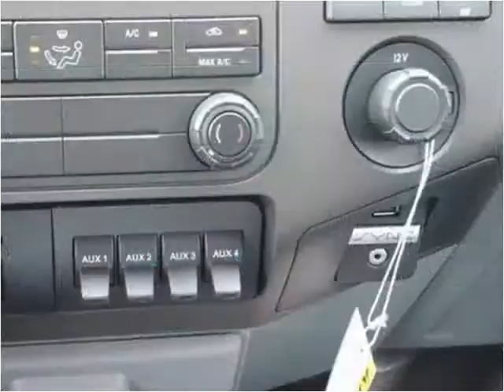2015 Ford F-450 SD New Cars Manassas VA